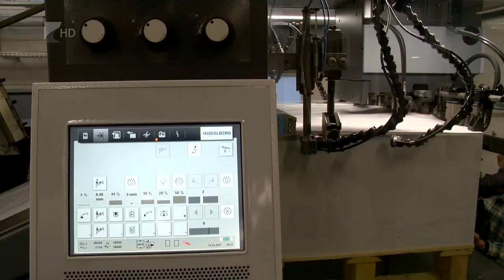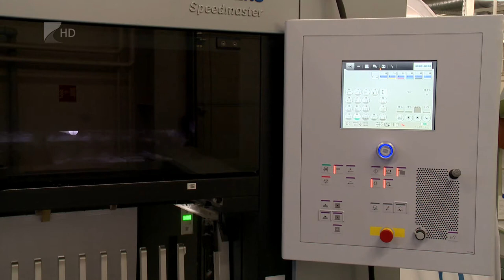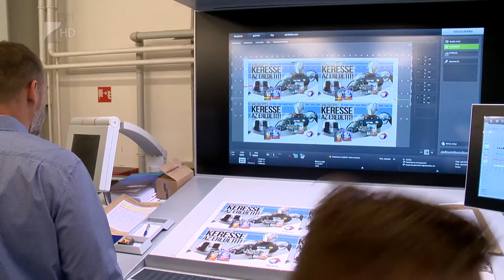Új eszköz, új lehetőségek - Kölcsey Tv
Akár kétszázra is emelkedhet a Color Pack Kft. dolgozói létszáma a következő évek fejlesztési programjának köszönhetően. Ennek első lépése, hogy egy olyan gép vásárlásra nyert támogatást az üzem, amely a papírlap mellett műanyaggal és fémmel bevont anyagra is képes nyomtatni. A 2,5 millió eurós eszköz hazánkban egyedülállónak számít, a kft ennek az összegnek a felére nyert GINOP forrást.